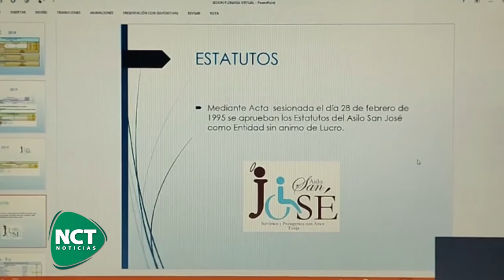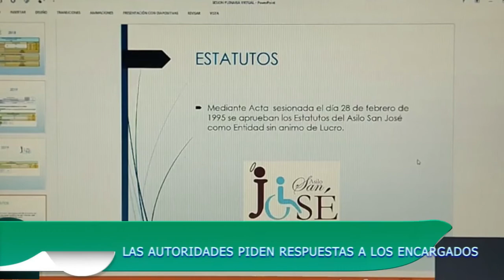TopNoticioso#1 ¿Qué hacía una plantación de marihuana en el Asilo San José de Tunja?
TopNoticioso#1
¿Qué hacía una plantación de marihuana en el Asilo San José de Tunja? El hecho tiene consternada a la ciudad.